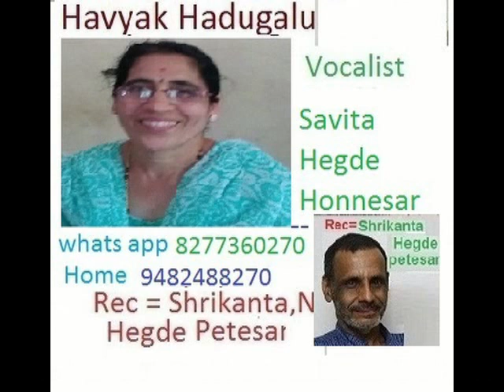Havyak hadu#hadu#ಸವಿತಾ ಹೆಗಡೆ ( ದೇವಿ)ಬಟ್ಟು ಕುಂಕುಮ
Havyak hadu# Savita Hegde honnesar-- battu kunkum